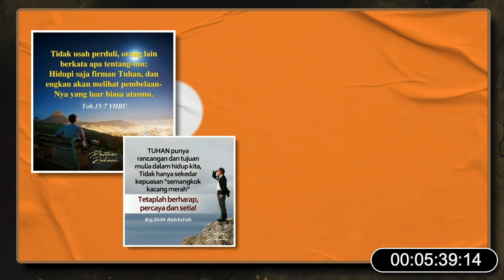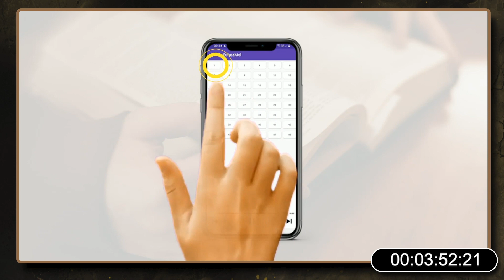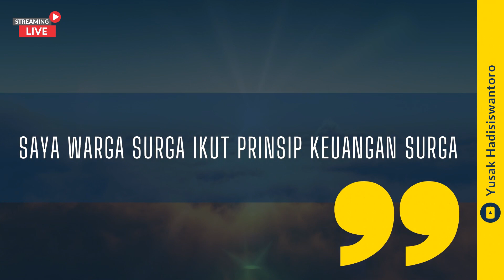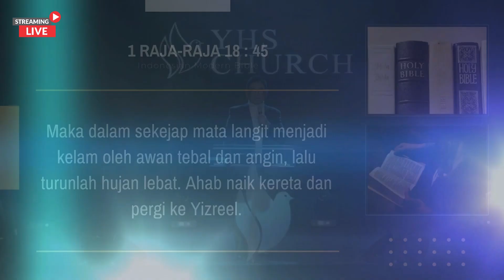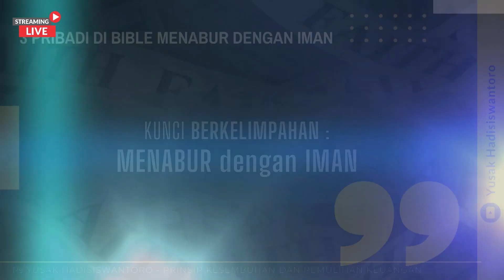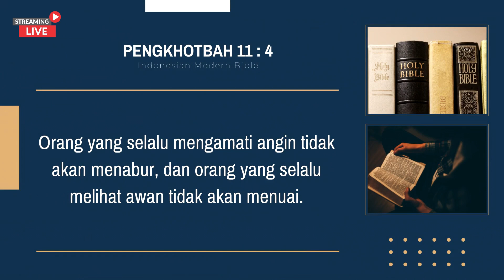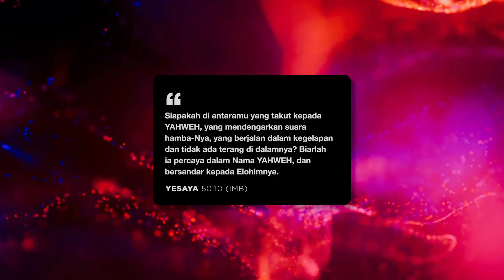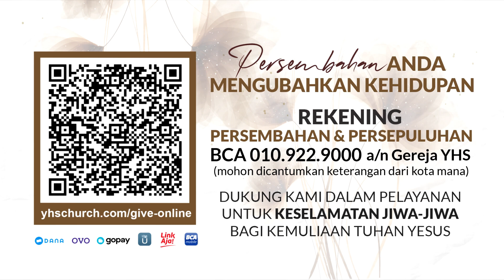IBADAH ONLINE GEREJA YHS | Ps. YUSAK HADISISWANTORO - 26 JUNI 2022